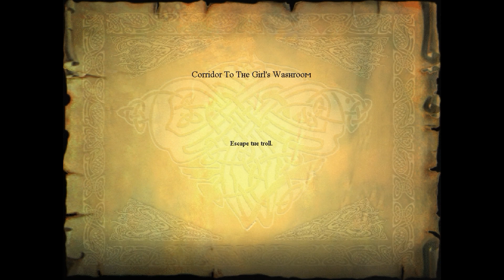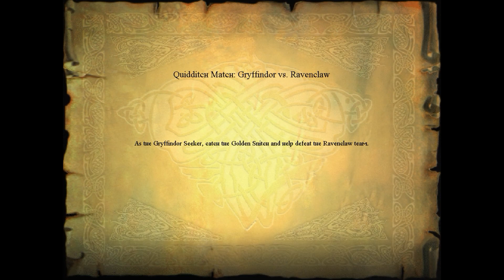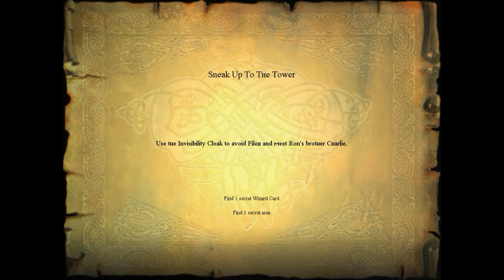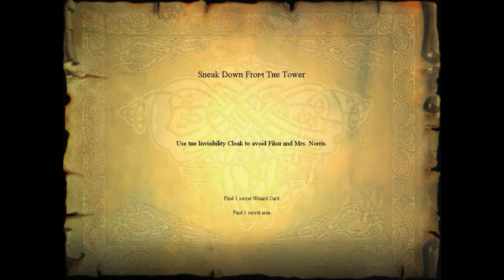Harry Potter and the Sorcerer's Stone - Chapter 7 (good video montage)